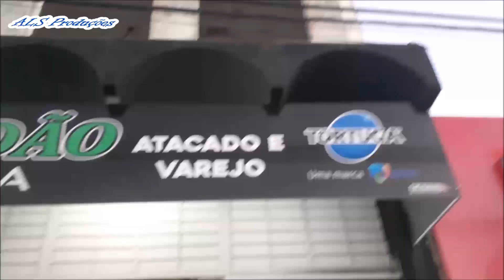BAIRRO NOVO PRADO, BAIXA FRIA E CIDADE BAIXA - ITAMARAJU - BAHIA 2021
Antônio Lopes mostra os Bairros Novo Prado, Baixa Fria e Cidade Baixa 21/05/2021 à tarde. SE GOSTAR, DÊ UM JOINHA!